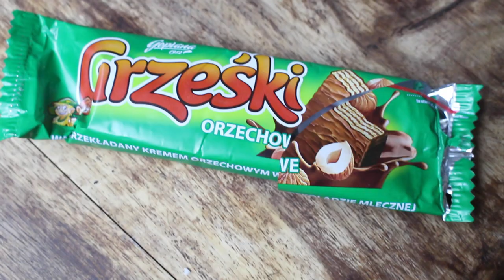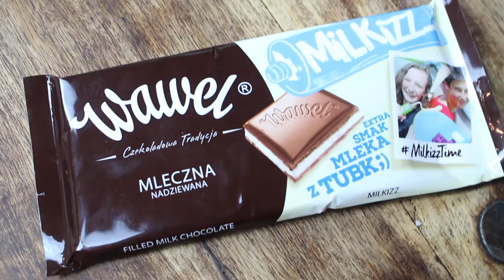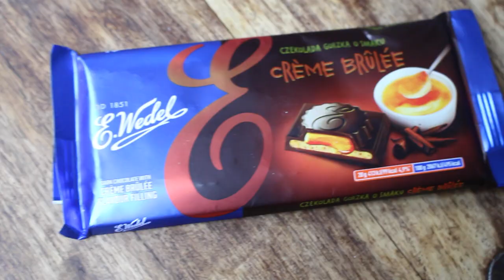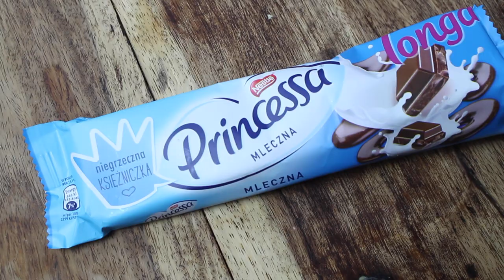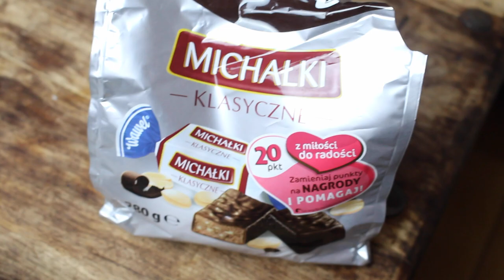SMAKER POLSK GODTERI | MED ELLEN AABOL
Gjerdrumsvei 10D
0484 OSLO

♥ Video/redigering:
✰Kamera: Canon EOS 700D
✰Vlog Kamera: Canon Legria Mini
✰ Redigering: Final Cut Pro X